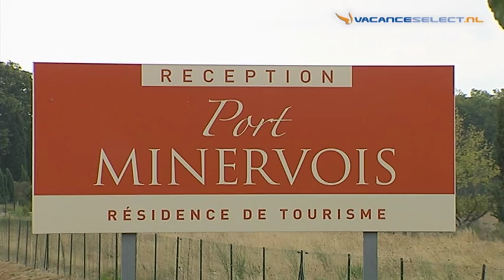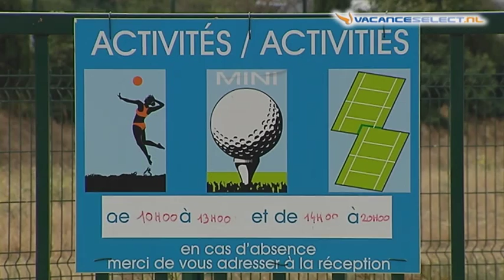Vakantiepark Port Minervois-Les Hauts du Lac, Languedoc-Roussillon, Frankrijk - Vacanceselect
Kom tot rust in het gezellige vakantiepark Port Minervois-Les Hauts du Lac in de Languedoc-Roussillon. Rondom het (verwarmde) zwembad staan ligstoelen waar het heerlijk vertoeven is. Ook is er een jacuzzi en hamam. De kleintjes kunnen zich uitleven in de speeltuin, op de minigolf baan of in het hoogseizoen meedoen met de leuke activiteiten van het animatieteam. Vakantiepark Port Minervois-Les Hauts du Lac ligt in het plaatsje Homps aan het Canal du Midi. Hier vind je leuke winkeltjes en gezellige terrasjes. In de bossen kun je heerlijk wandelen en watersportliefhebbers kunnen terecht bij het Lac de Jouarrès. Kortom genoeg te beleven.